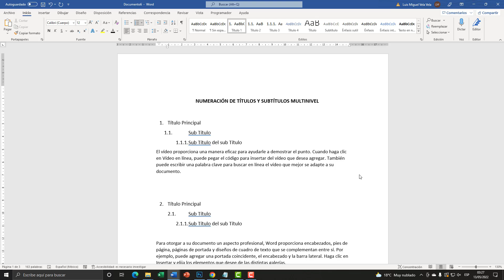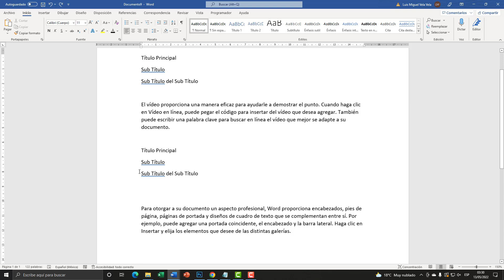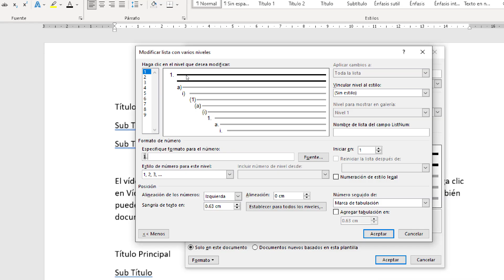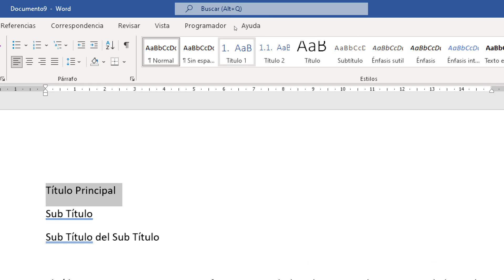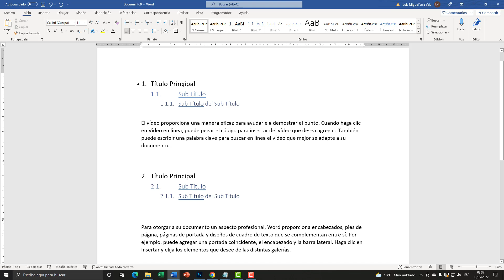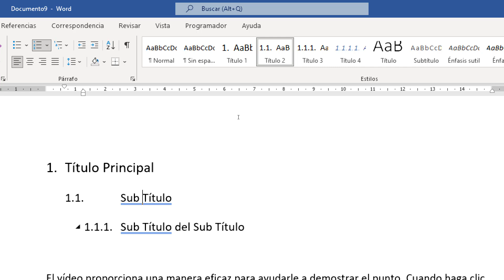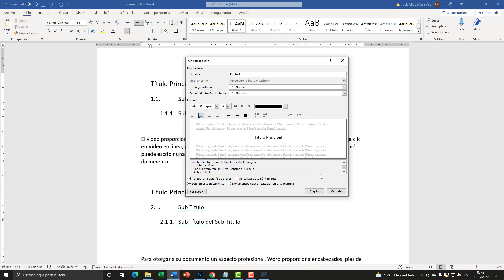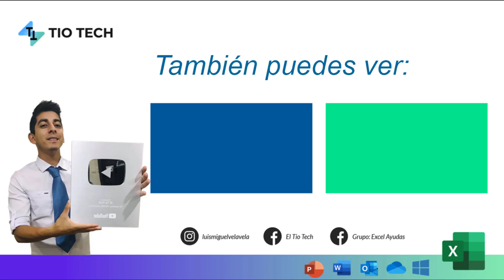NUMERACIÓN DE TÍTULOS Y SUBTÍTULOS MULTINIVEL EN WORD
En este vídeo te enseñaré a cómo numerar correctamente los TÍTULOS y SUBTÍTULOS en un documento Word. Lista Multinivel

00:00 Introducción del video
02:03 Agregar texto para numerar
03:15 Crear Lista Multinivel para numerar
03:59 Seleccionar Formato Numeración
04:24 Modificar lista con varios niveles
08:15 Aplicando los título 1, título 2
09:00 Modificando el formato de los estilos